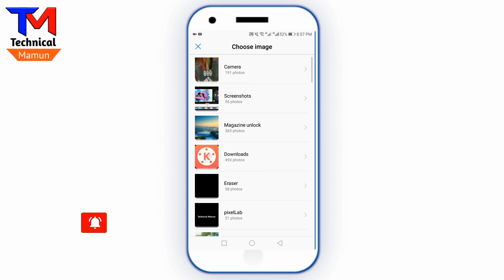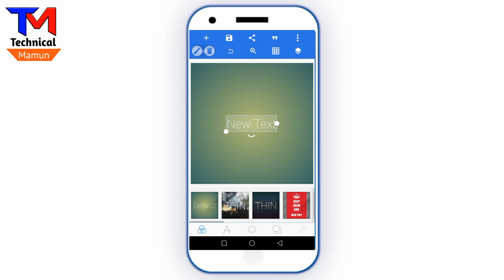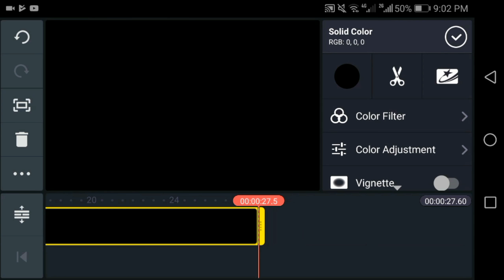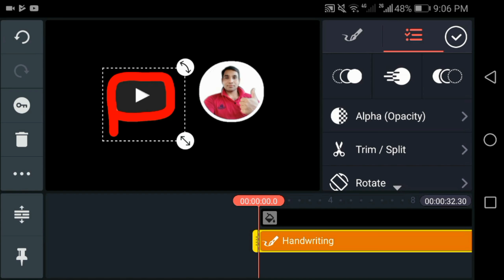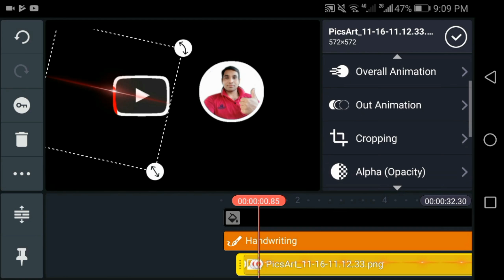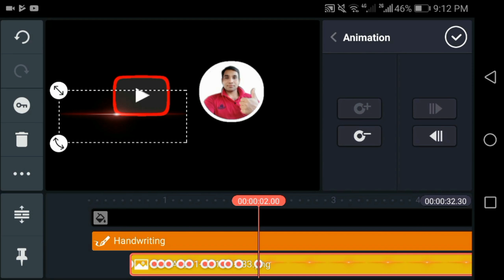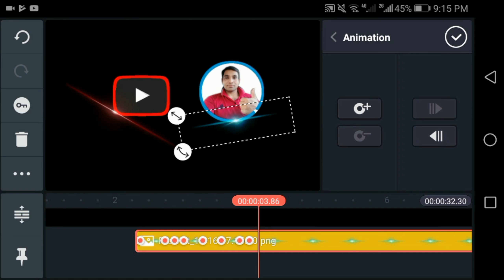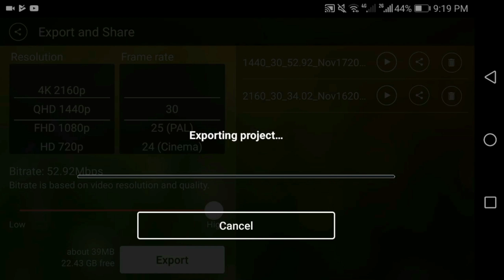How to make a YouTube Logo Light Intro in Kinemaster New | Kinemaster tutorial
How to make YouTube dark Light logo intro Kinemaster new tutorial 2018, 2019

follow on™

➡️bangla tutorial
➡️Mobile tips